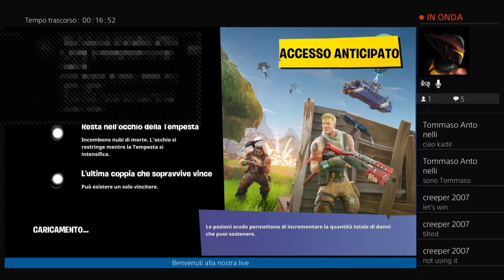Live su gta-Kadir sandwidi-fortnite